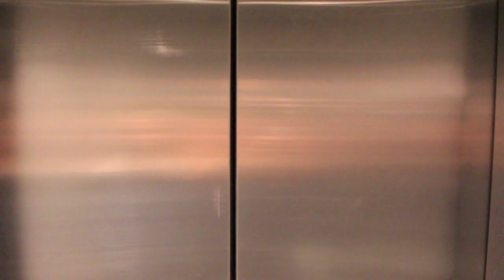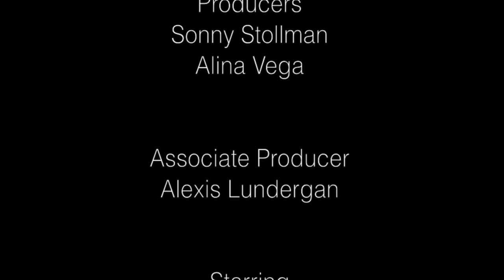Youtopia Music Video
Youtopia.
Conceived and Directed by: Fernando Moya.
Assistant Director: Adrienne Rose.
Pace Student Film Club.
Producers: Sonny Stollman and Alina Vega.
Associate Producer: Alexis Lundergan.
Cast: Melanie Spilatore, Sebastian Iturria and Brianna Rose.
Camera Operator: Tim Cianfano.
Director of Photography: Adrienne Rose.
Song: "Youtopia" by Armin Van Buuren Feat. Adam Young. *I don't own or claim rights of this song.
Special Thanks to Pace Student Film Club and Room 1403.